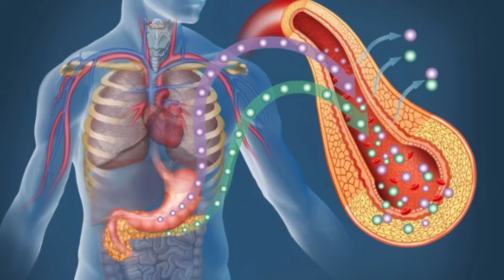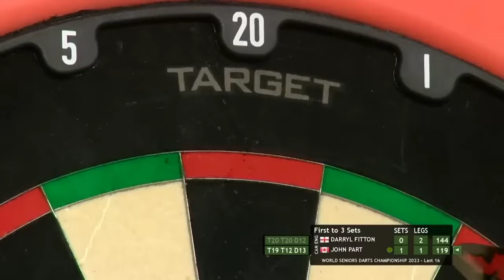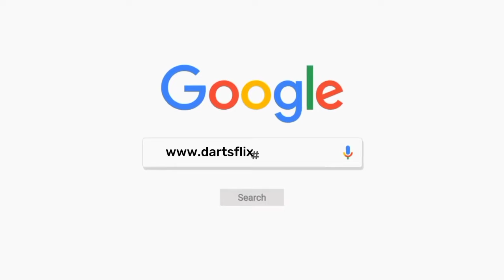SHOCKING Moment Dart Player Disappeared, You Won't Believe The Reason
Today we're going to talk about SHOCKING Moment Dart Player Disappeared, You Won't Believe The Reason. Our channel DartsFlix will always keep you up to date with insides in the dart world that you normally never get to hear. Stay up to date on all the happenings in the Dart world so you know what things are REALLY going on!